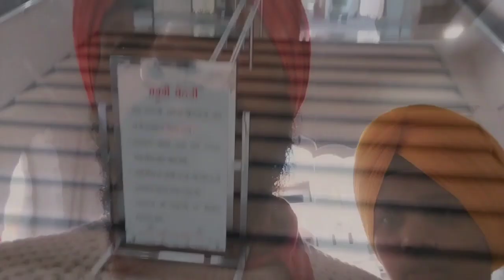Mama ki shadi ka vlog .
HarmanpreetSinghVlogs (you've mentioned your channel name)

"Join me on an unforgettable journey as I capture every precious moment of 'Mama ki Shadi' in this heartwarming vlog! 🎥✨ From laughter-filled celebrations to touching family moments, experience the joy and love that surrounded this special day. Don't miss out on the vibrant colors, cultural traditions, and the unique blend of emotions that make this wedding vlog truly one-of-a-kind. 💖🔔 MamaKiShadi Vlogging Vlogs HarmanpreetSinghVlogs"

"Thank you so much for tuning in and being a part of the [Your Channel Name] community! 🌟 Your support means the world to me. Looking forward to sharing more exciting moments and adventures with you. 🙏💙 Grateful SubscribeNow @HarmanpreetSinghVlogs-zp8cz "